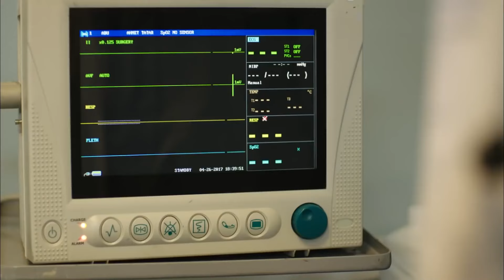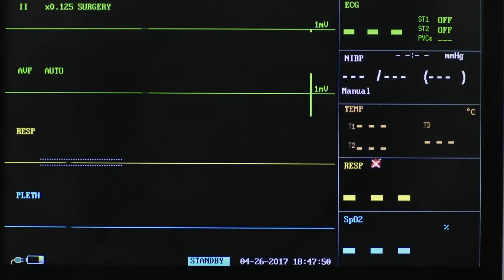Gözde ve Burak Aşkı #35 - Hayat Bazen Tatlıdır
Gözde, Burak'ı Sevda'ya teselli verirken görüyor. SEVDA'NIN ŞÖVALYESİ OLMUŞSUN!

Yapım: Süreç Film
Yapımcı: Ali Gündoğdu
Yönetmen: Hamdi Alkan
Senaryo: Gani Müjde

Oyuncu Kadrosu:

Hayat: Birce Akalay
Paşa: Kanpolat Görkem Arslan
Şerif: Ufuk Özkan
Gözde: Simay Barlas
Ronaldo: Deniz Can Aktaş
Koray: Anıl Tetik
Kara Sevda: Sevda Erginci
Asya: Melis Sezen
Emoloji: Zeynep Alkan
Bariyer: İlayda Çengel
Zeynep: Sude Albayrak
Loçko: Alihan Aracı
Aragaz: Nedim Suri
Tarhan: Temmuz Uğur Yıldız